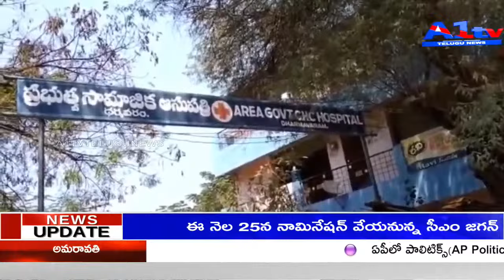ఆసుపత్రికి వెళ్లి బాధితులను పరామర్శించి వారికి మెరుగైన వైద్యం అందేలా చూడాలని వైద్యులను కోరిన పరిటాల